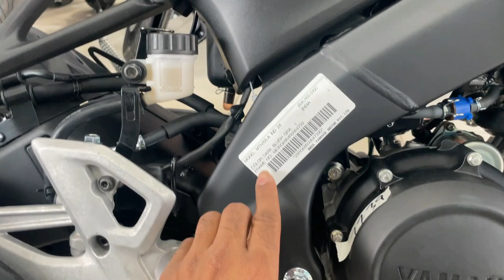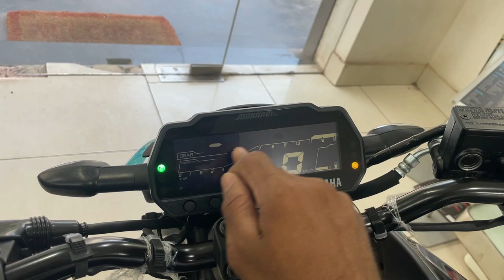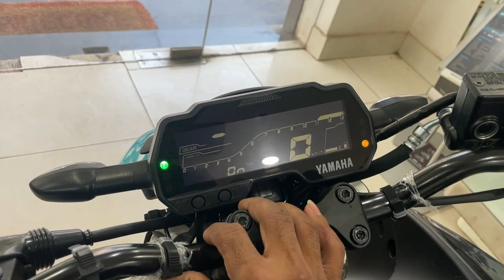2024 New Model Yamaha MT 15 V2 All New Update Best Bike Under 2 Lakh || Yamaha MT-15 New Blue Color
2024 New Model Yamaha MT 15 V2 All New Update Best Bike Under 2 Lakh || Yamaha MT-15 New Green Color

Chin mount
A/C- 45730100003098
IFSC- BARB0MOWAXX

2024 yamaha mt 15 v2 all new update best bike under 2 lakh,mt 15 v2 price in 2024,mt 15 v2 mileage 2024,mt 15 v2 new colour in 2024,what is new mt 15 v2 2024 model,mt 15 v2 new model,the sameer vlogs,the biker sameer